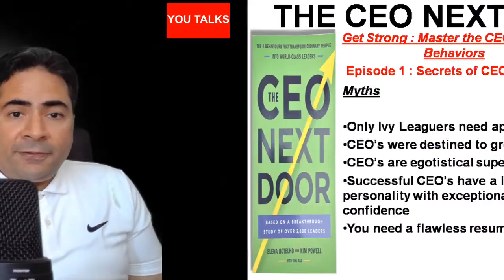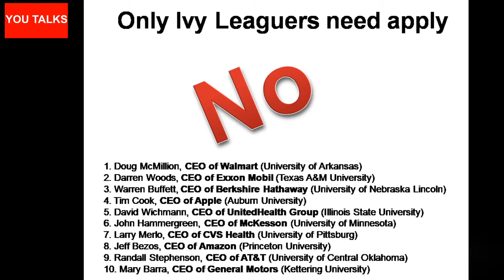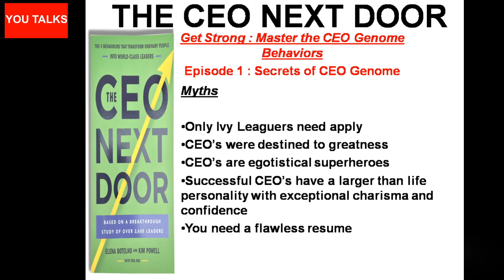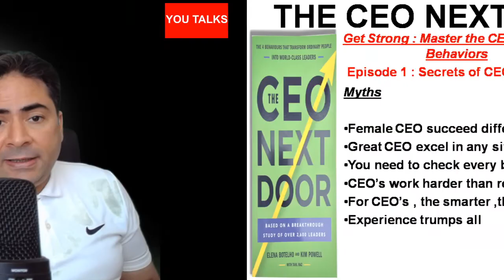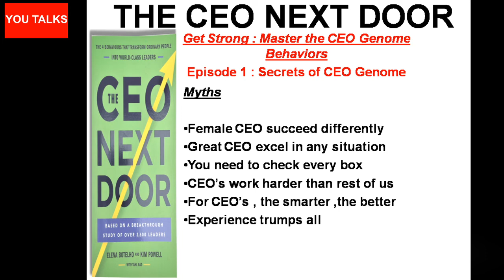EPISODE 1: THE CEO NEXT DOOR : SECRETS OF CEO GENOME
The series on How to Perform under pressure ( 19 episodes) recieved a great response. I received several personal messages on linked , email , Face book messanger , Youtube channel and some of you asked me to do a next series.
You-Talks is excited to bring another series called " THE CEO NEXT DOOR" , it will contain 12 Episodes and its based on the extensive research work of " Elena bothello and Kim Powell" , of course i will add in my reflections and learnings in to it.
Get Strong : Master the CEO Genome Behaviors
Episode 1 : Secrets of CEO Genome
Episode 2 : Decide : Speed over Precision
Episode 3 : Engage for Impact
Episode 4 : Relentless Reliability
Episode 5 : Adapt Boldly
Get to the Top : Win Your Dream Job
Episode 6 : Career Catapults
Episode 7 : Stand Out
Episode 8 : Close the Deal
Get Results : Navigate the Challenge of Role
Episode 9 : The Five Hidden Hazards at the Top
Episode 10: Not Just Any Team- Your Team
Episode 11: Dancing with the Titans- The Board
Epilogue: From Ordinary to Extraordinary
who shall watch this , those who have not yet dreamt to become a CEO , those who are on verge of becoming , those who want to be , those who cannot become due to any reason , those who want to correct past mistakes... overall its a great research work and wondeful piece.